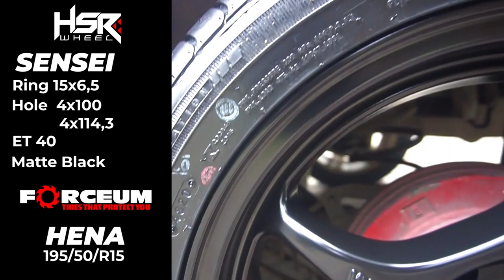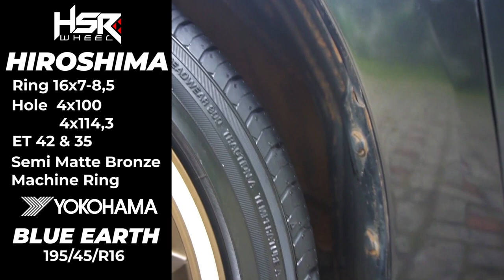Tips Pilih Velg Dan Ban Mitsubishi Mirage Racing Style | City Of Rims ( COR )